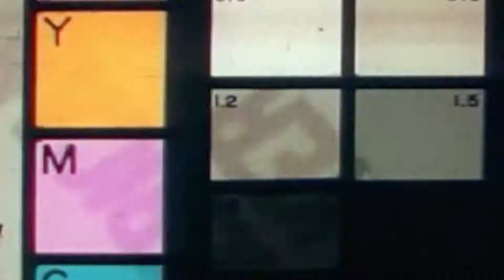Monte Nero Productions - Lendfire SocialMediaStream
Die Schaffung eines absurden Musikvideos das zeigt, dass Menschen gerne mal die Realität ausblenden, wenn es darum geht den passenden Beitrag in den sozialen Netzwerken zu posten. Auflage des Auftraggebers war es, ausschließlich in den herunter gekommenen Räumlichkeiten des "AUFBRUCH" Hauses am Lendhafen in Klagenfurt am Wörthersee zu filmen. Es war ein schöner Tag, uns geht’s bestens. Das passende Umfeld? Eine Sache des Bildausschnittes... so lange all unsere Freunde im sozialen Netz wissen, dass wir eine tolle Zeit haben. Der Interpretationsrahmen der Situation wird bekannterweise gerade in den sozialen Netzwerken meist durch die "Betrachteten" selbst definiert. Gefahr? Egal! Hauptsache das Posting wird gut... Eine ironische Auseinandersetzung zum Thema: "The Facebook me and the real me."
The video "FIRE" is a mix of real images mixed with VFX (visual effects) it shows our access to social media, Real-Me and Facebook-Me and the displacing of reality to get the best possible photo.